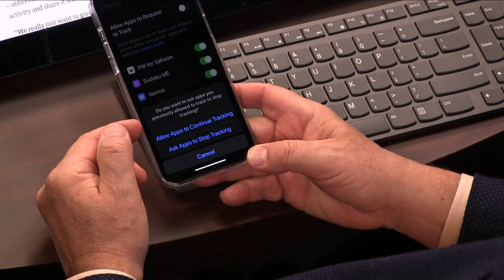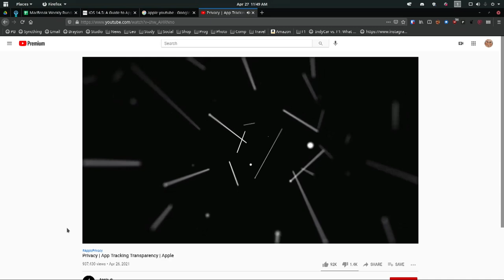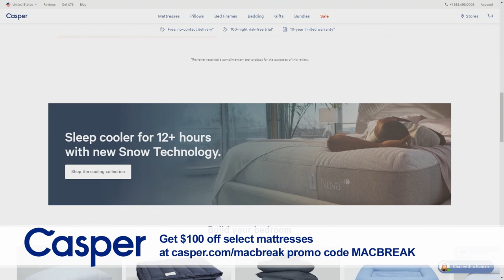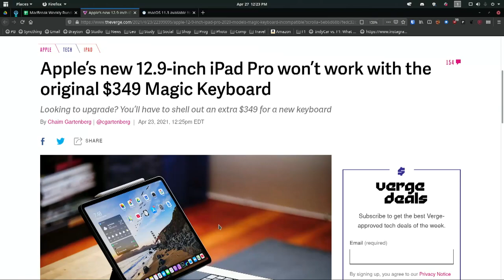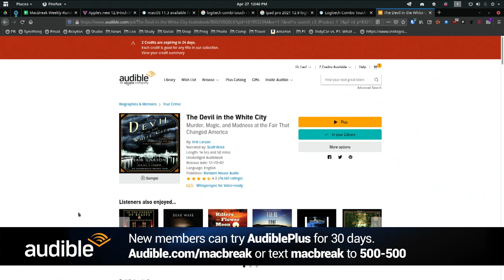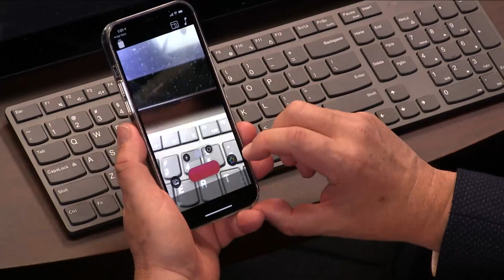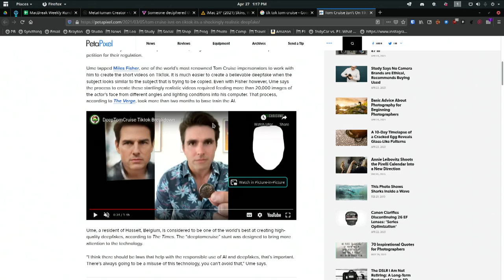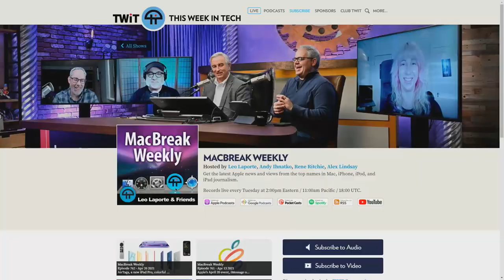Is the Purple Faster? - iOS 14.5 release, Zuckerberg vs. Cook, Ted Lasso shortbread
iOS 14.5 release, Zuckerberg vs. Cook, Ted Lasso shortbread

• Apple releases iOS 14.5
•  How Mark Zuckerberg and Tim Cook Became Foes
•  Apple's animated video for App Tracking Transparency]
•  iOS 14.5: A Guide to Apple’s New App-Tracking Controls
•  Apple releases watchOS 7.4
•  Apple releases tvOS 14.5
•  Apple’s new 12.9-inch iPad Pro won’t work with the original $349 Magic Keyboard
•  Ransomware gang tries to extort Apple hours ahead of Spring Loaded event
•  Apple named one of Time’s ‘Most Influential Companies’ for its ‘defining products’ during 2020
•  Apple Must Face Lawsuit for Telling Consumers They Can "Buy" Movies, TV Shows
•  Next-gen Apple Silicon ‘M2’ chip reportedly enters production, included in MacBooks in the second half of year
•  EU to charge Apple with anti-competitive behavior this week
•  Apple updates Clips app with new AR interactions enabled by LiDAR scanner
•  dbrand offers skins to give new iMac black bezels or a fully black iMac
•  Someone deciphered the Ted Lasso shortbread recipe from Apple’s Spring Loaded event

•  Andy's pick: Canopy keyboard stand for Magic Keyboard
•  Rene's pick: Apple vs. Facebook - what's going on?
•  Alex's pick: Metahuman

Hosts: Leo Laporte, Andy Ihnatko, Rene Ritchie, Alex Lindsay